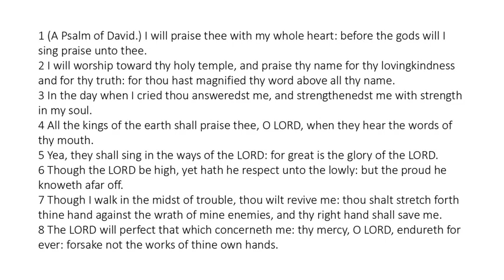Psalm 138 - King James Bible - Read Along Audio